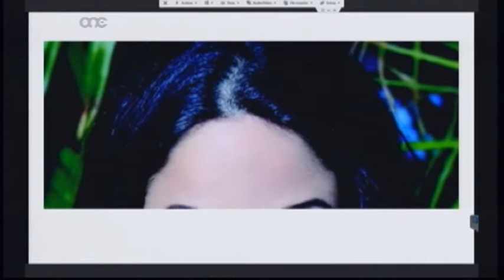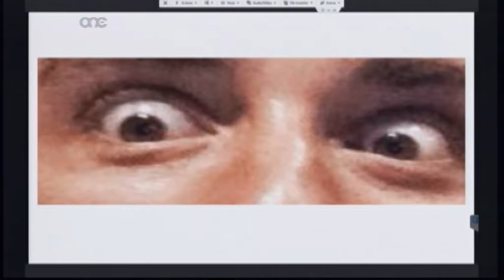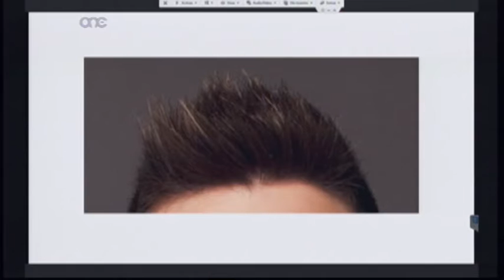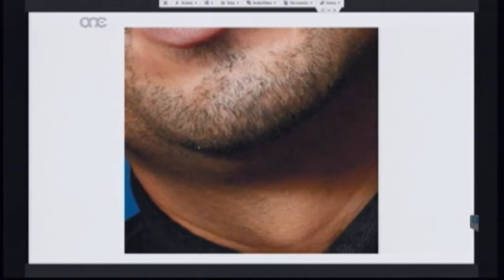The Project - S03E01 - Gianni Zammit, Mikaela Attard, Tezara Camilleri and Rikki Lee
Join Paul and Trudy for a brand new series of The Project. This season sees the show become the ultimate pop panel quiz show